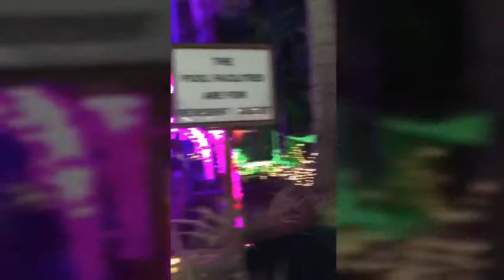The Resort Decoration - Madh-Marve ( Chachu's Event Planner 7817868266 )